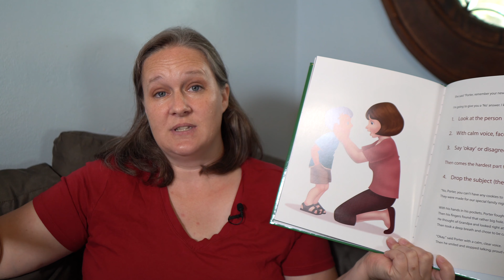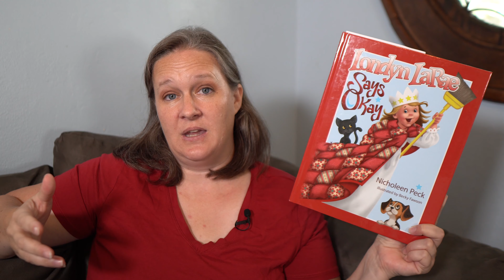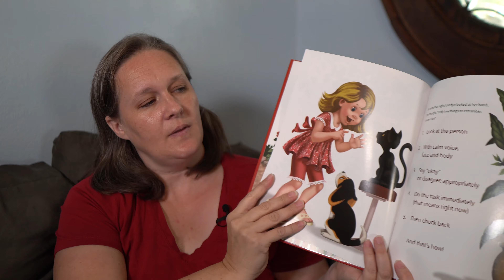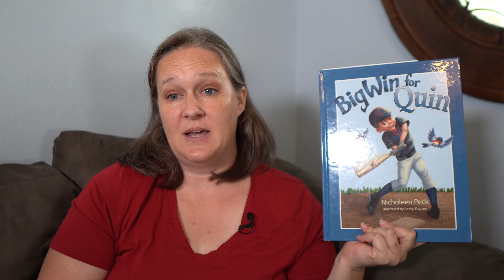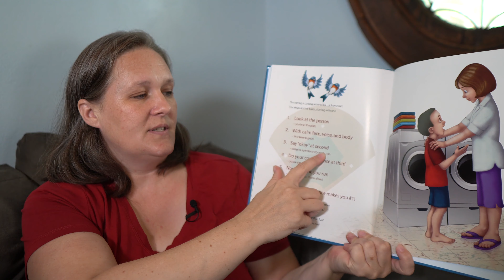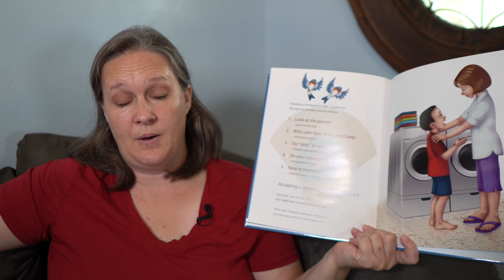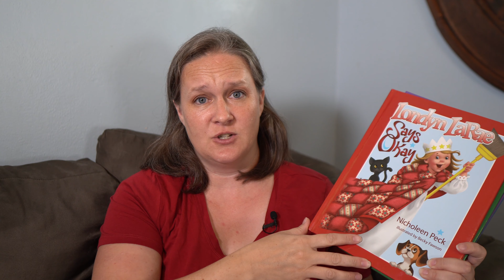How To Stop Power Struggles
Review of Nicholeen Peck's Four Skills Books. Teach Emotional Health and Self Government to kids of all ages.

Follow Instructions

Accept A No Answer

Disagree Appropriately

Accept A Consequence